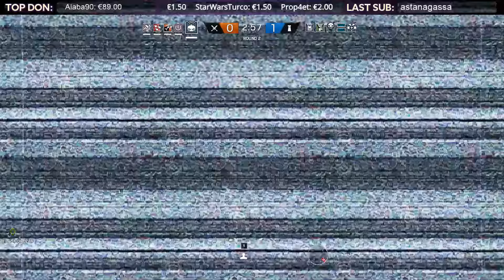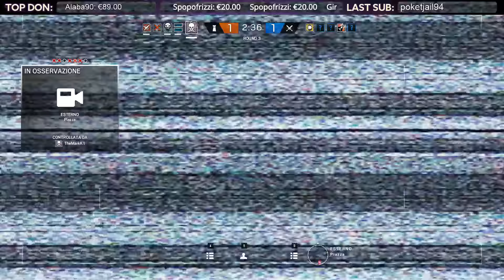Spariamo Ai Nemici!